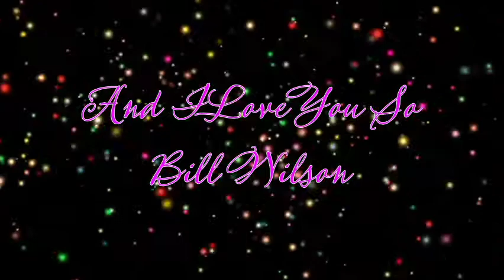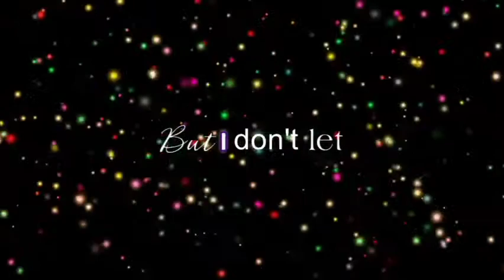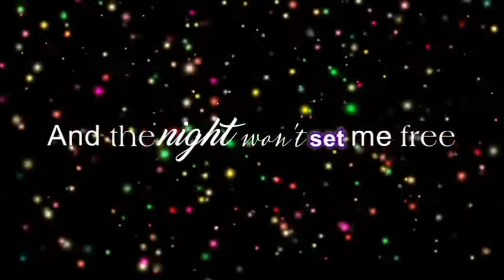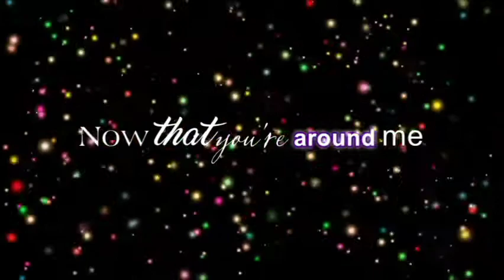And I Love You So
And I Love You So - Bill Wilson